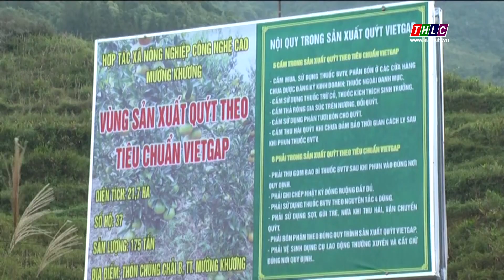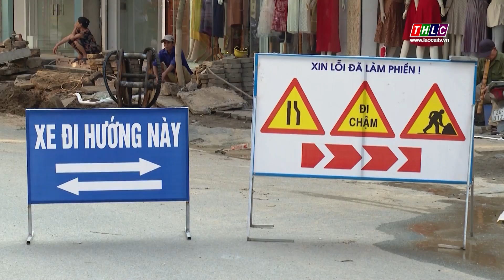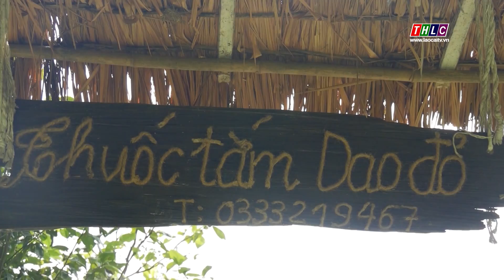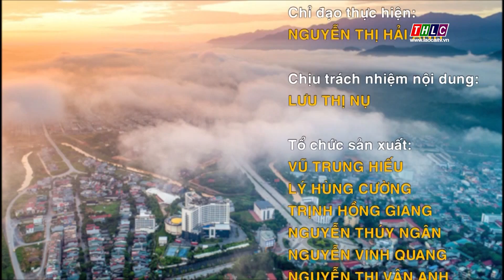Thời sự Lào Cai 21h50 (2/12/2022) | THLC